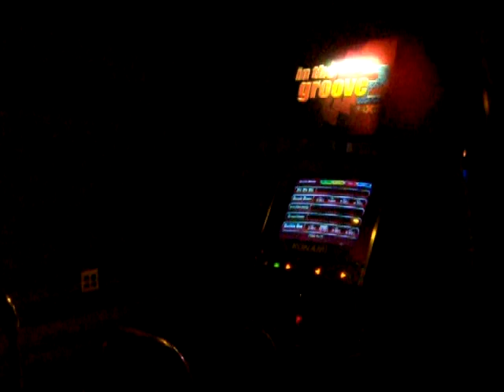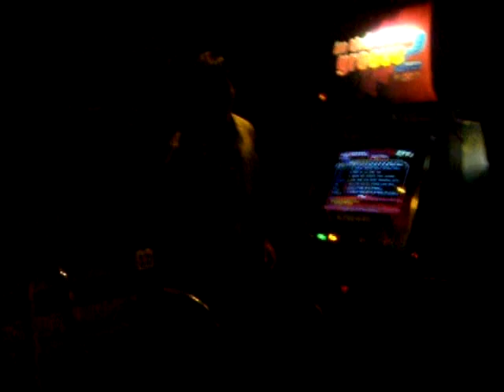Playing In The Groove 2 Part 1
I'm dancing in hard mode sorry what happen in last min.